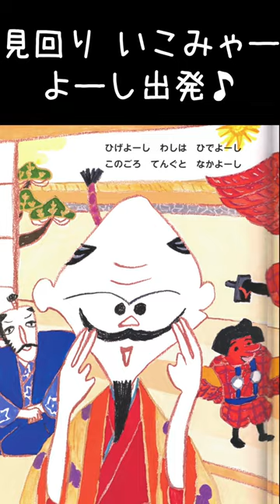ひでよーし（ショート）📙絵本紹介470回📗丸山誠司📕絵本館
作品名:ひでよーし 著者名:丸山誠司 出版社:絵本館